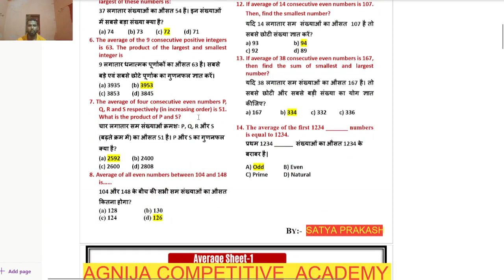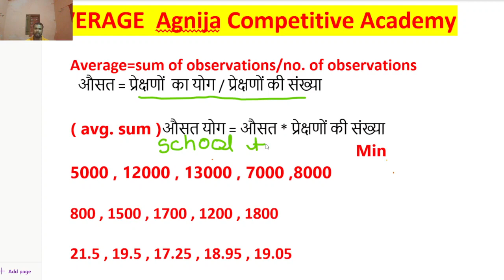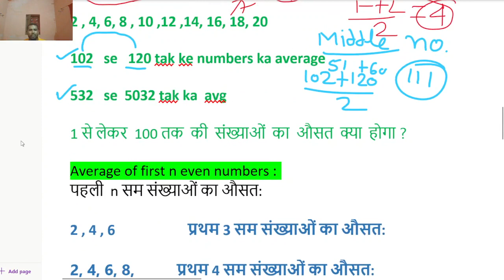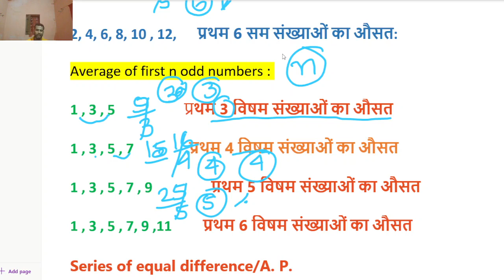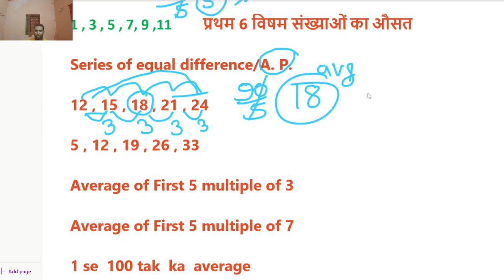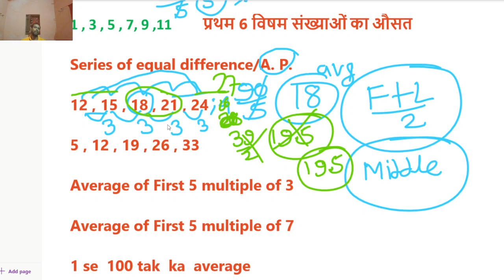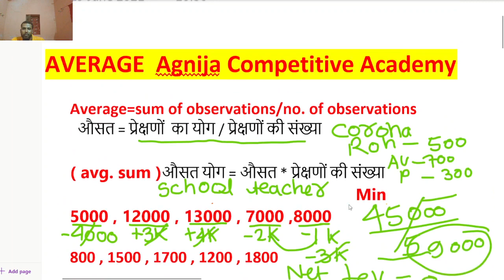AVERAGE Basic FOR Beginners Part1 best ever explained by Satya Prakash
AVERAGE Basic FOR Beginners Part1 best ever explained by Satya Prakash Average basic averagebasic agnija satyaprakash india's best maths educator